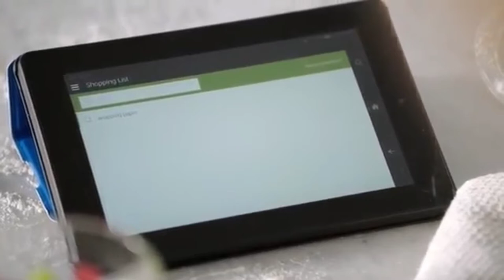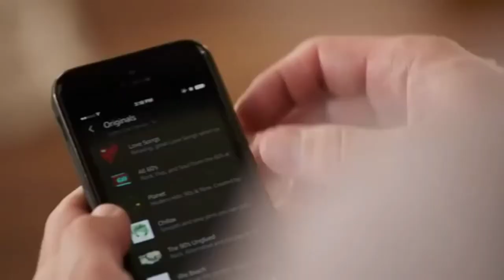luffy Amazon Echo ||Meme|| *made by llama power*